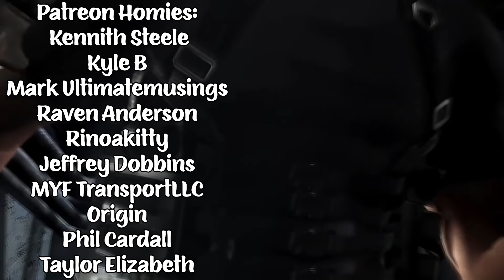ROBOCOP (1987) TWIN BROTHERS FIRST TIME WATCHING MOVIE REACTION!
Robocop has to be one of the most exciting movies we have watch on the channel, it was so damn fun for us!

Chris G.